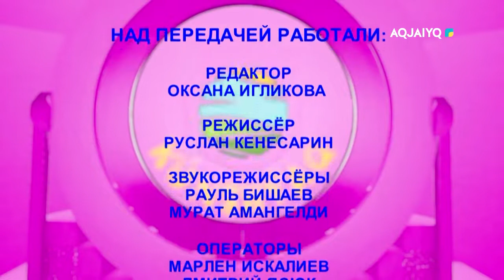Күншуақ: Лучшие велогонщики (14.07.2022)